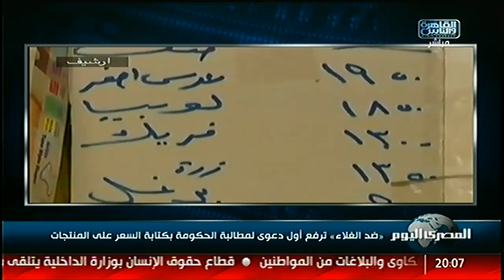«ضد الغلاء» ترفع أول دعوى لمطالبة الحكومة بكتابة السعر على المنتجات